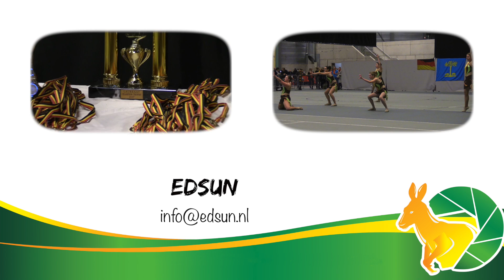Champions Trophy 2017 - Unity